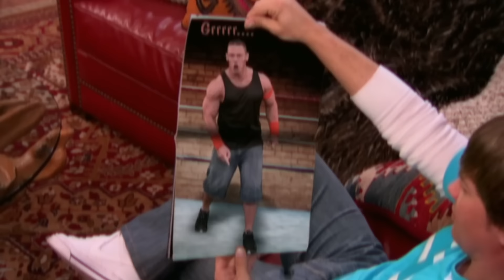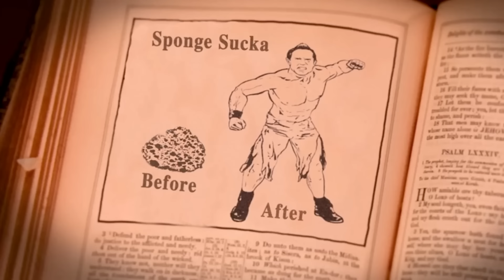WWE Wrestlers Who Appeared in Disney Shows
From John Cena to The Rock to The Great Khali, many popular WWE wrestlers have made appearances in Disney shows.